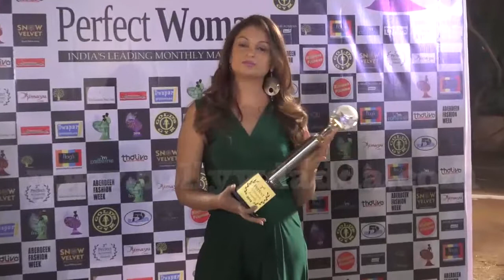Preetika Rao & Jasleen Matharu at 'Perfect Miss 2018' & '3rd Perfect Achievers Awards 2018 8